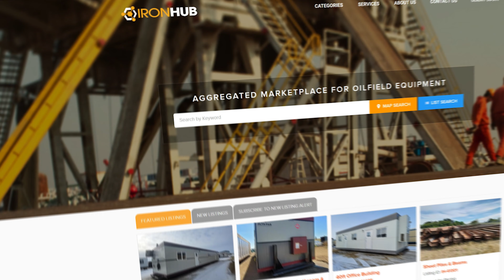Why IronHub?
IronHub was created to address the significant amount of idle and surplus inventory, estimated at $4.8 billion, spread across Western Canada.

Our platform is designed to foster a collaborative environment where companies can track, manage and share their surplus inventories and explore potential opportunities.